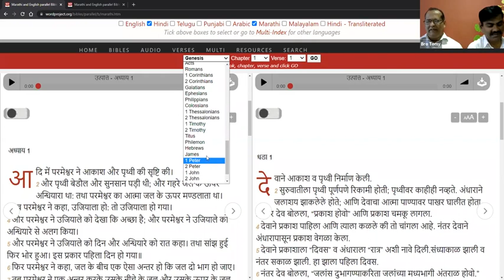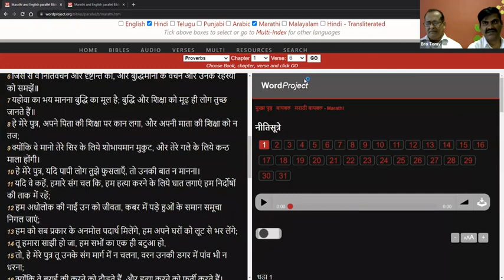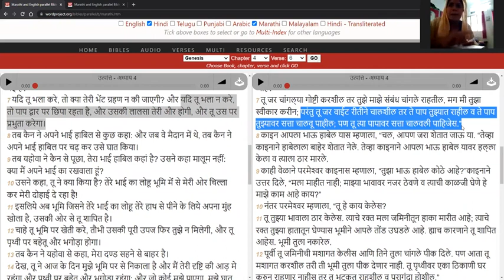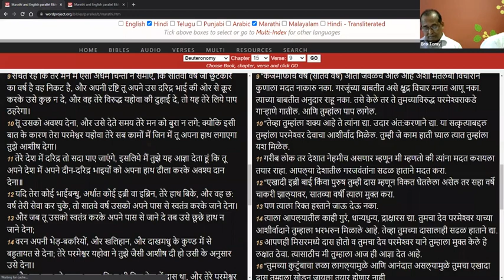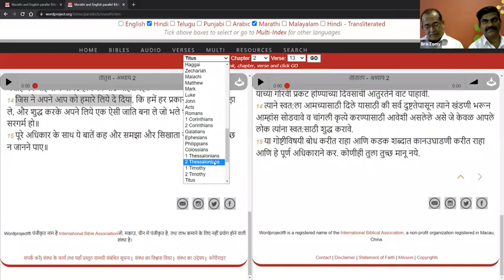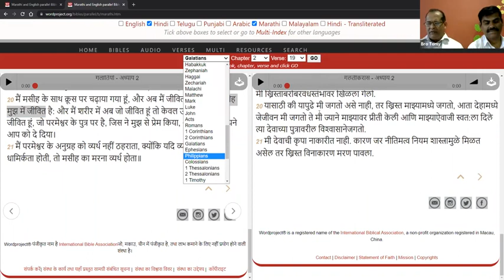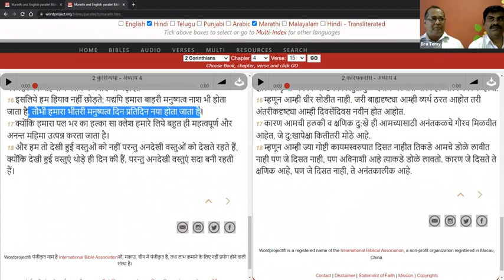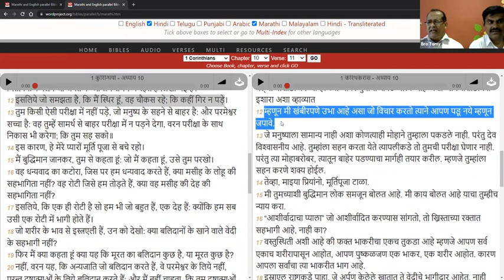Br.Tomy M.M = प्रभू से सिखों । (Learn from the Lord)03-10-21 Part-4